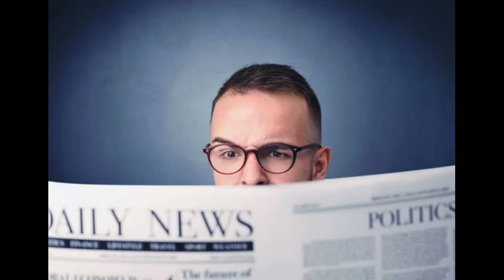6.10.2024 года Одесса online.Тревога.Одессу сильно бомбят дронами Камикадзе.Сильные взрывы.Прилёты